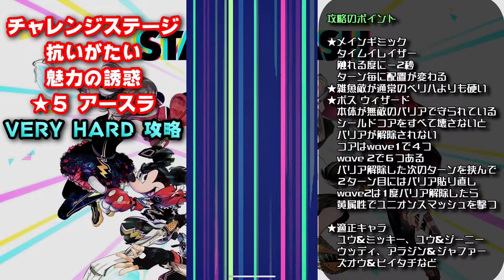【スタスマ】★5 アースラ 抗いがたい魅力の誘惑 VERY HARD 攻略 スタースマッシュ STAR SMASH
スタースマッシュ、キングダムハーツ ユニオンクロスやFFRKなど、様々なゲーム実況動画をメインに活動しています♪ よろしければチャンネル登録をお願いします

メンバーシップ限定で、特別な動画も配信しています！登録はこちらから